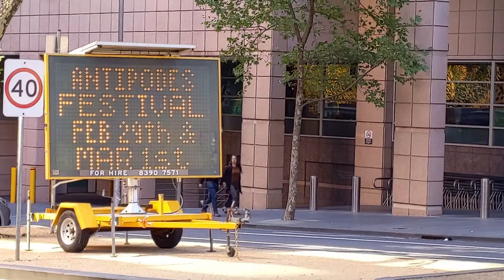Antipodes Greek Festival- Lonsdale St, Melbourne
ROVING ENTERTAINMENT- Interactive music and dance- anywhere!

In addition to programmed and staged performances, there's always some time to take a walk around and bring the fun to the street!

Our entourage of roving entertainers include musicians and dancers who bring a very energetic flare to enhance any event, with their unique instruments and costumes!

Street festivals, multicultural days, large and small scale productions, pre-show entertainment- these guys do it all!!!

...and it's as much fun for them as it is for the audience!
AUSTRALIA'S BIGGEST GREEK DANCE SCHOOL,
THE MANASIS SCHOOL OF GREEK DANCE AND CULTURE,
PERFORMS AT THE ANTIPODES LONSDALE ST GREEK FESTIVAL, 2020-
SATURDAY 29TH FEBRUARY & SUNDAY 1ST MARCH, 2020
A LOVE, A PASSION, A WAY OF LIFE...
Over the past four decades, and together with the ever-growing experience of its students and two instructors, the MANASIS School of Greek Dance and Culture has set unmatched, unrivalled standards, in execution, choreography and discipline.

One of the school’s fundamental beliefs is to continuously strive to present a new movement, a new position, a new idea, differing from the customary formation, to show that dance too, just like art, evolves.

...we must understand where we come from, in order to know where we want to go...

THE ANTIPODES FESTIVAL SAW THE ENTIRE MANASIS STUDENT COHORT PRESENT TRADITIONS AND CUSTOMS FROM VARIOUS REGIONS OF GREECE.

We extend our sincerest gratitude to:
Organisers, Committee, administration, staff and volunteers of the GOCMV
Kosta Pinirou- Joe Sparrow Media
Students, families and supporters from MANASIS